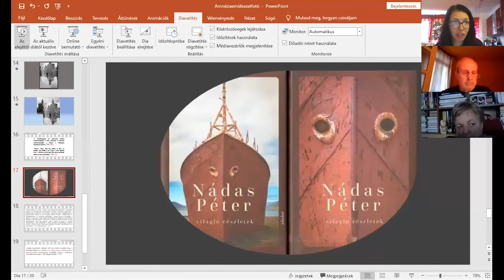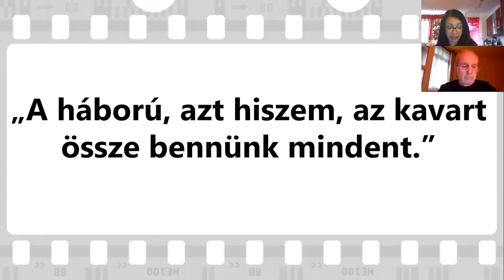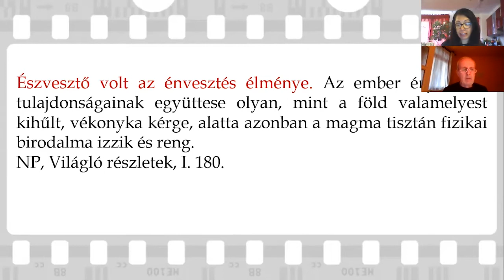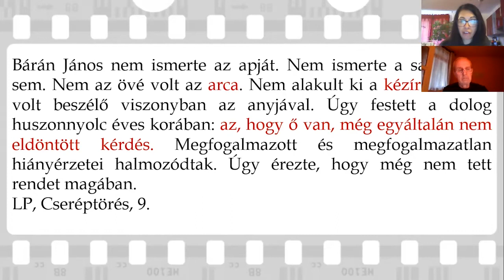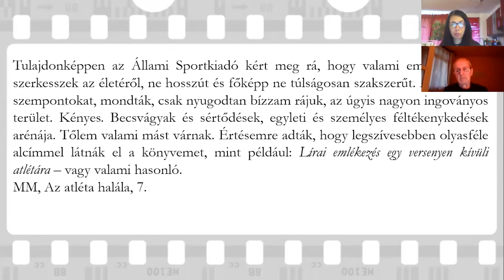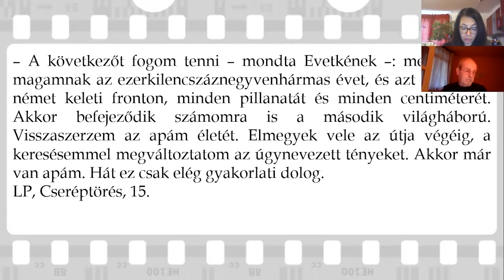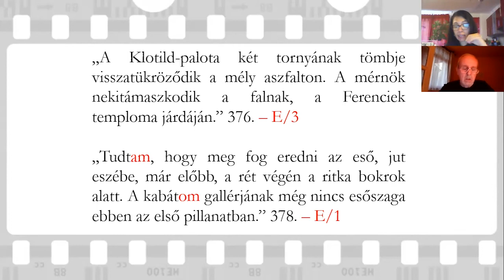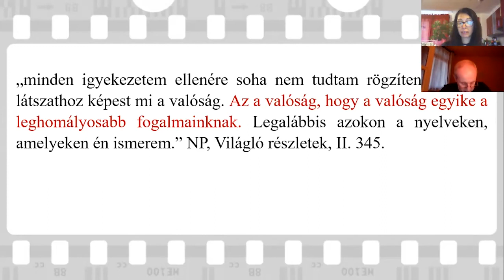Amnézia, emlékezet, fénykép a közép-európaiság kontextusában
Visy Beatrix: Amnézia, emlékezet, fénykép a közép-európaiság kontextusában (Mészöly Miklós, Lengyel Péter, Nádas Péter) című 2021. május 5-i előadása